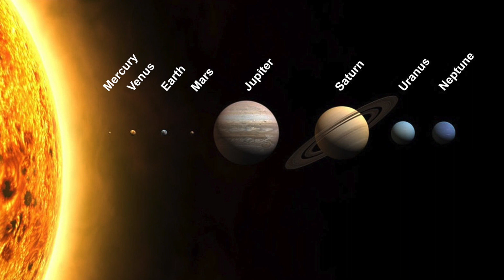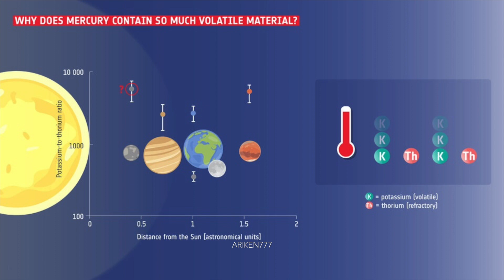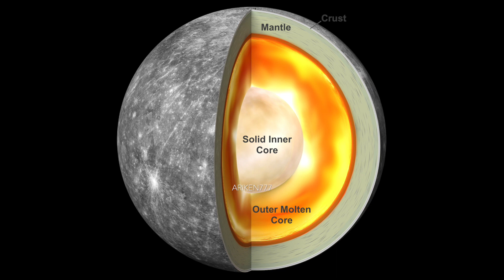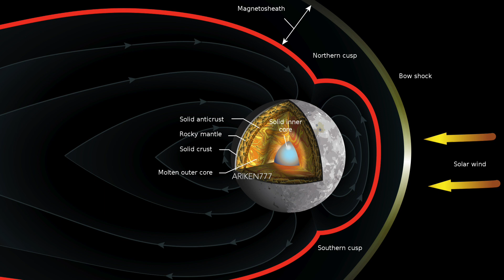Mercury's Mysteries: The First Planet from The Sun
Exploring the top mysteries about Mercury that are fascinating and intriguing.